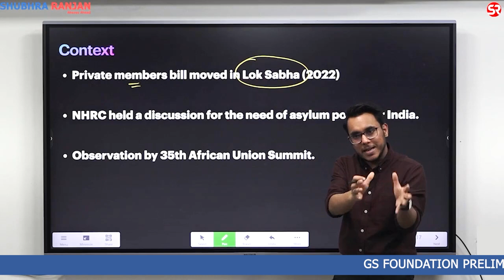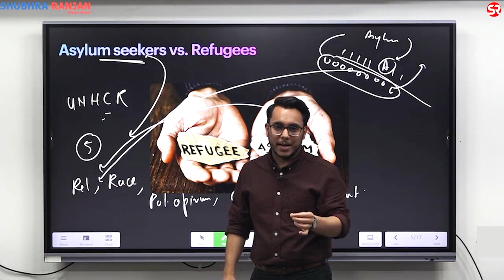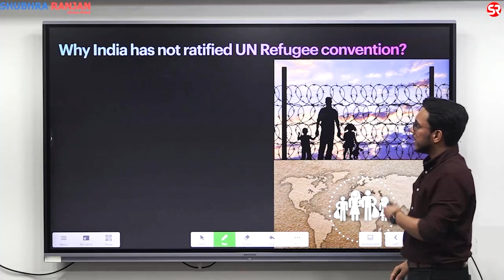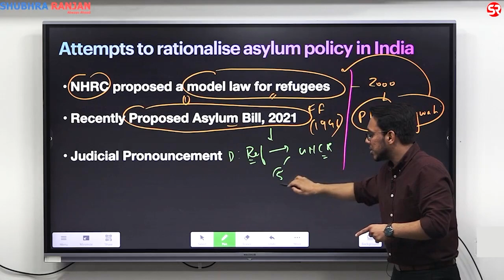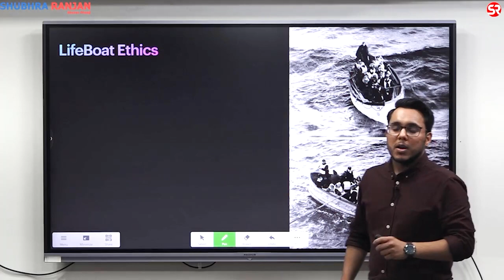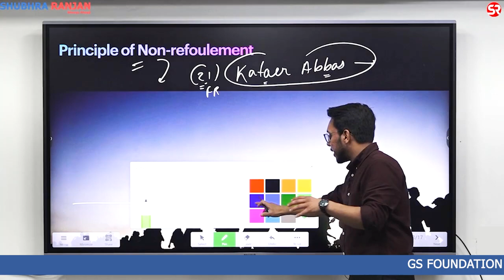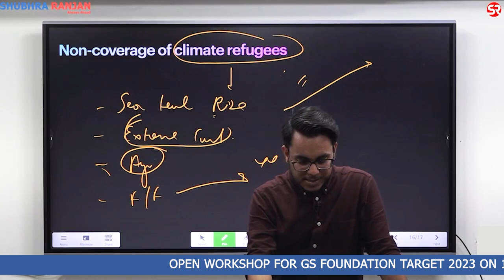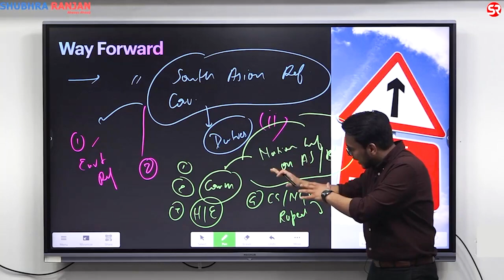Ethics of Refugee Policy || Asylum seekers vs Refugees || Sahil Saini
In this video, Sahil sir explains the difference between refugees and Asylum seekers, the Global framework of Refugees Policy, India’s stand on Asylum policy, various ethical dimensions related to Refugee policy.

This discussion will be helpful for GS IV (Ethics, Integrity, and Aptitude) and GS II.